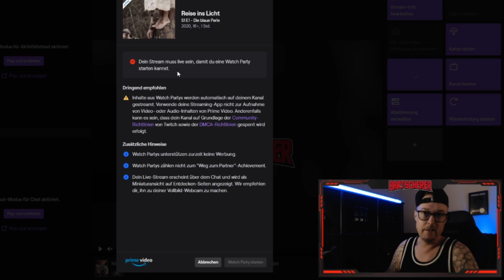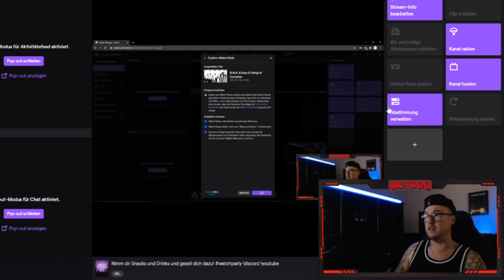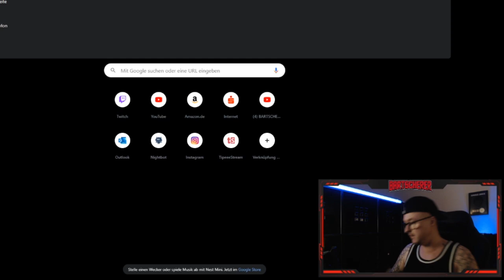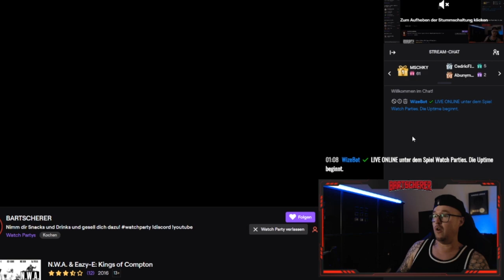Twitch Watch Party starten | Tutorial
▶️ Mein Equipment:
▶️ Kamera Logitech